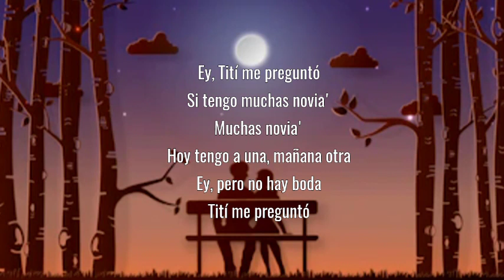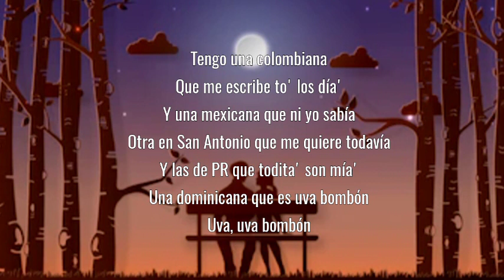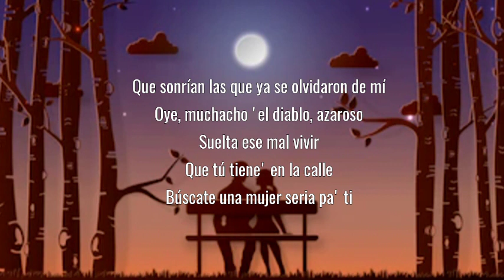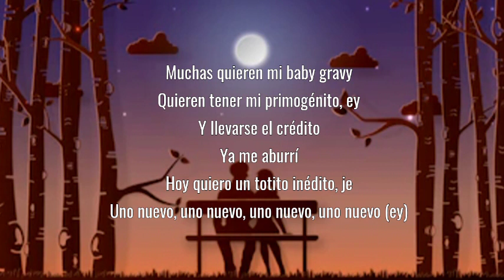Bad Bunny - Tití Me Preguntó (Letra_Lyrics)💯